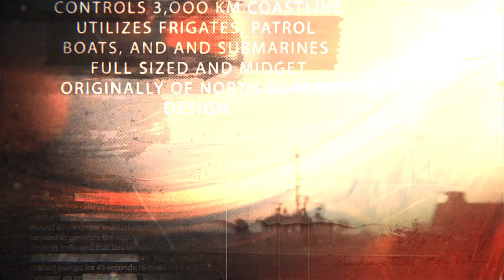Iran Military Analysis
A quick briefer on the Iran military in 2023.

For more information on the Iran and the Middle East, go